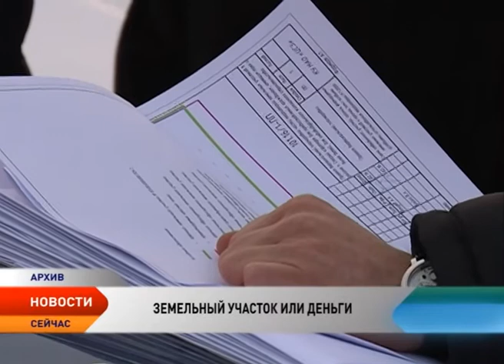Участок или деньги. В НАО обсуждают закон о предоставлении земли для многодетных семей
1 миллион рублей вместо земельного участка. Такую сумму планируется предоставлять многодетным семьям Ненецкого округа, которые стоят в очереди на получение земли. Эти деньги как альтернатива вместо положенного земельного участка — вынужденная мера. Сегодня городские власти не готовы выполнить свои обязательства перед многодетными семьями.

На сегодняшний день 431 семья стоит в очереди на получение участка под индивидуальное жилищное строительство в Нарьян-Маре. Данный проект постановления рассмотрели на заседании Администрации округа. Но, после бурных обсуждений отправили на доработку. Почему данный проект жаркие споры, расскажет Любовь Пермякова.